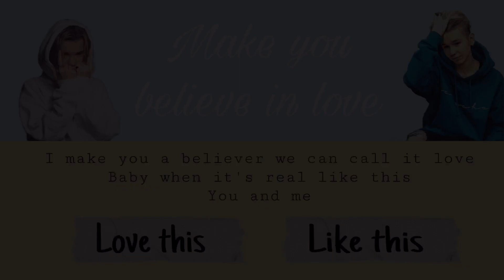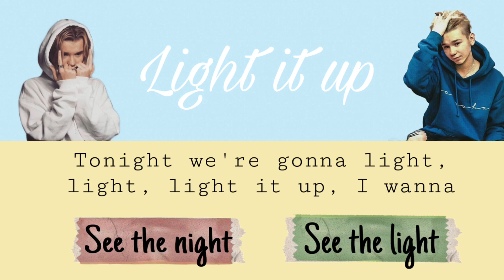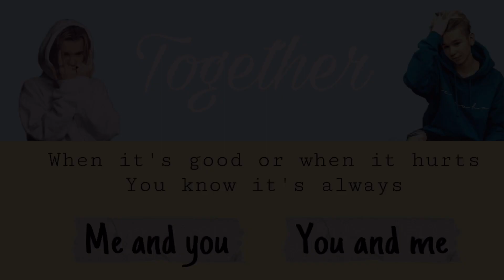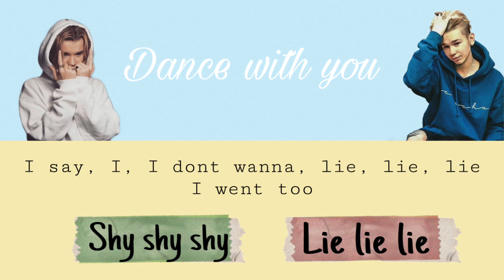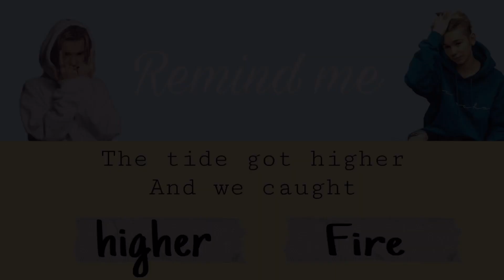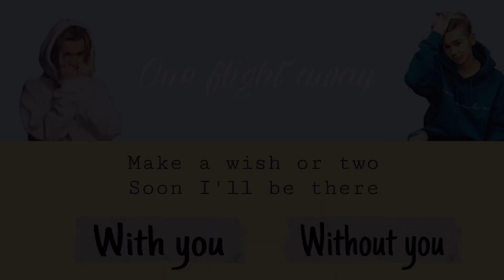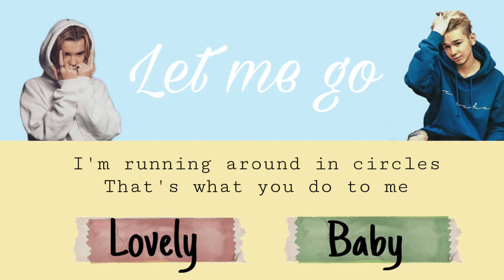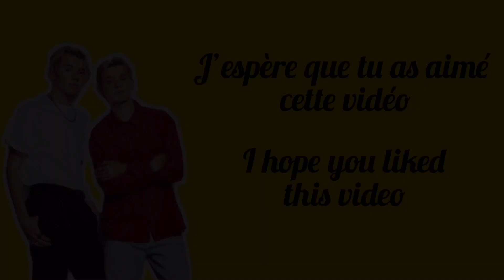Termine les paroles - Marcus & Martinus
J’espère que la vidéo t’as plus

Chante et termine les paroles de la chanson de Marcus & Martinus !!

Bisous 🥰